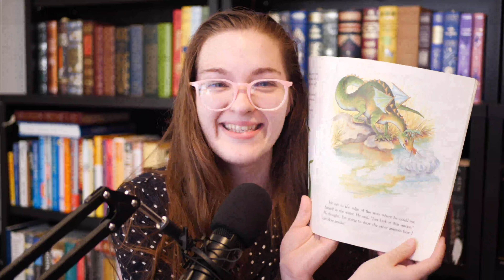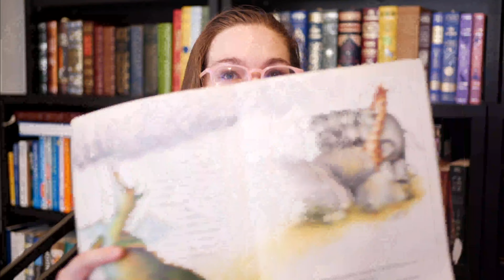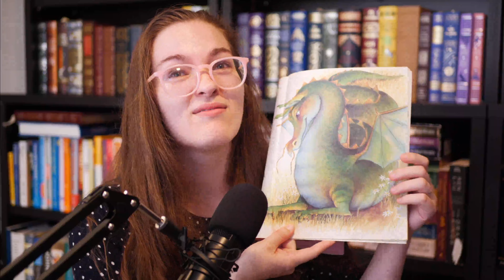The Popcorn Dragon | Written by Jane Thayer | Lisa McGue | Storytime with Chickie